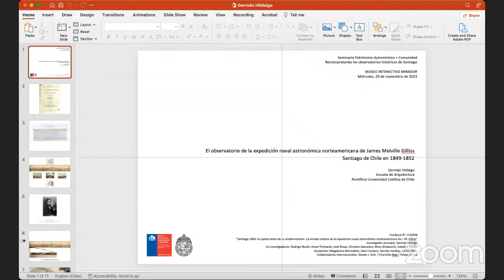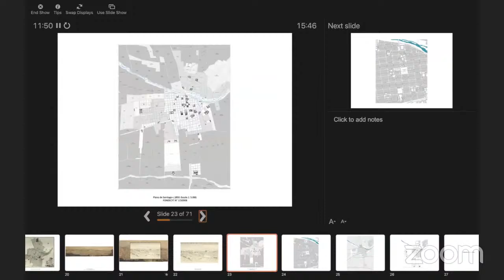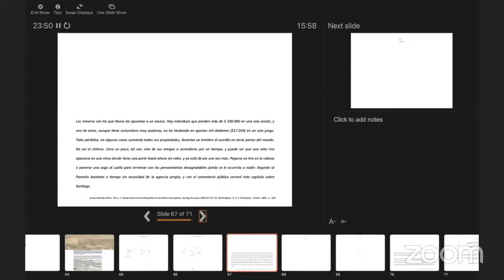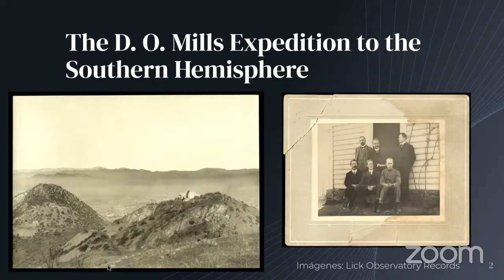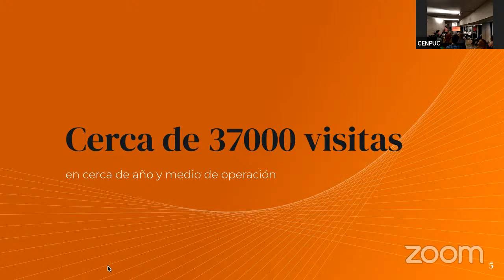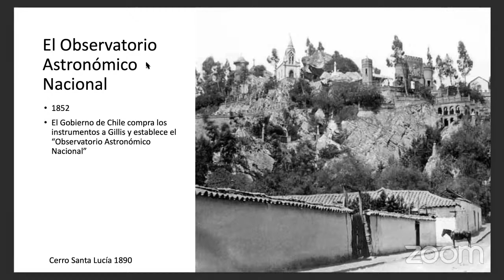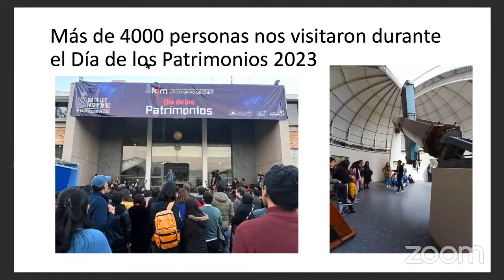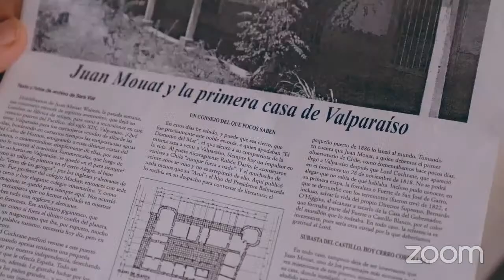Patrimonio Astronómico + Comunidad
🌌✨ ¡Descubre el legado astronómico de Chile! Conmemorando los 180 años de la puesta en marcha *del primer observatorio astronómico profesional de Chile, funda do por Juan Moyat en 1843 en el Cerro Cordillera de Valparaíso (hoy Museo Lord Cochrane), este seminario temático indaga la estrecha relación entre el patrimonio astronómico y las comunidades que le otorgan significado.
🔭 A través de tres exposiciones en los históricos observatorios de Santiago, conoceremos su evolución y su papel crucial en el desarrollo científico del siglo XIX y XX, así como su impacto en nuestra identidad cultural en el presente.
🌠 ¡Sumérgete con nosotros en este viaje!
🗓️ Fecha: Miércoles 29 de Noviembre, 2023 / ⏰ 15:00 - 17:00
📍 Lugar: Museo Interactivo Mirador (MIM)